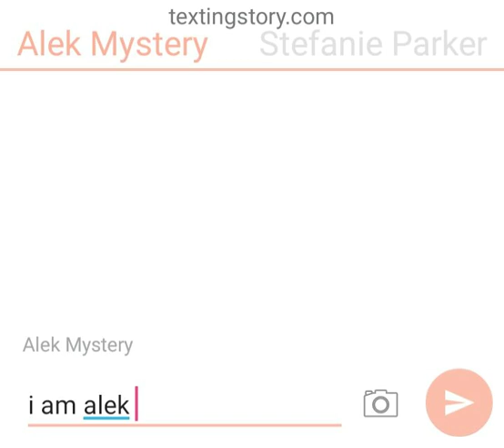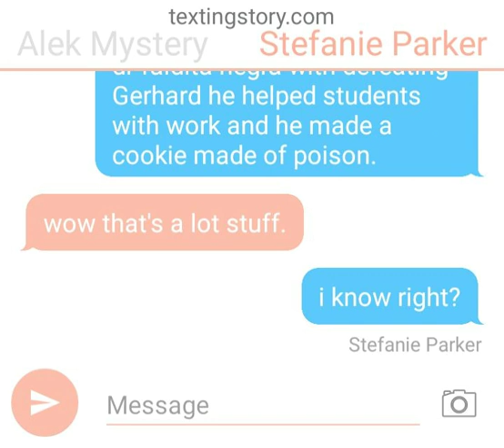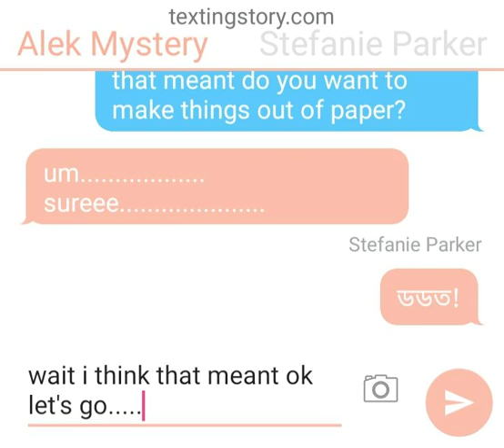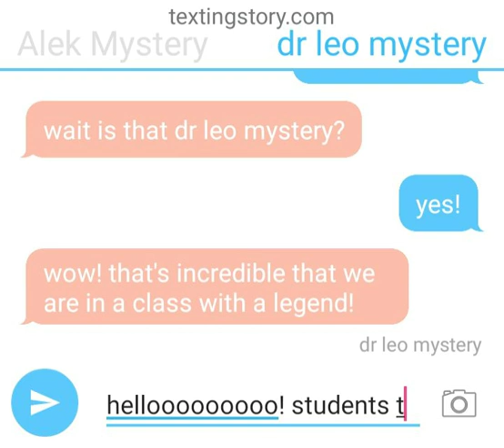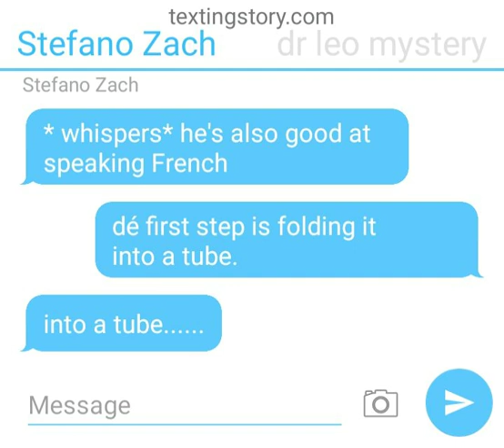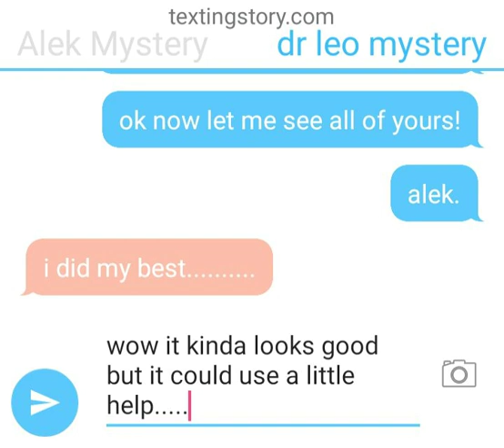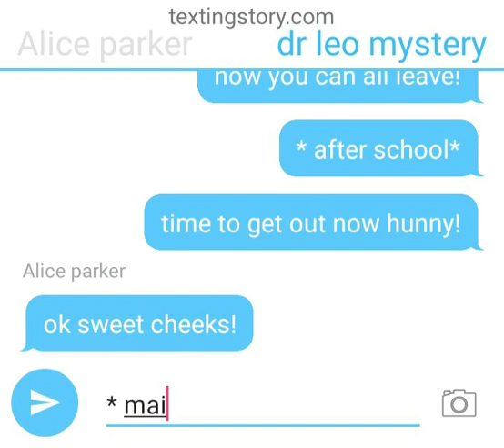alek mystery: the school of magic episode 1 part 1 Dr leo is acting weird